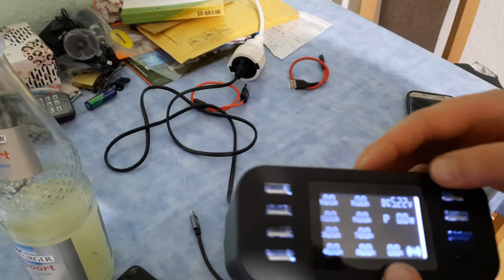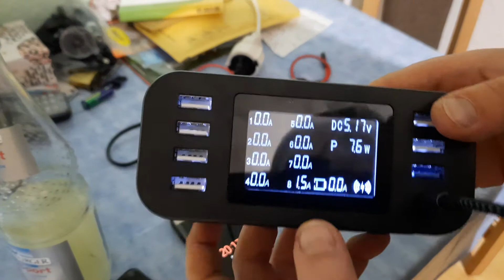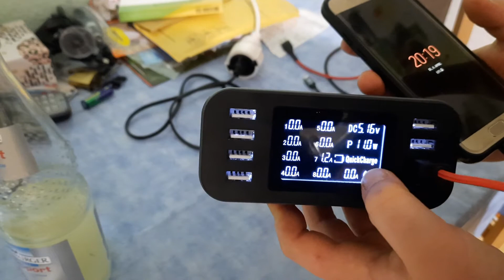Handy Ladestation test.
Hier der link zur Ladestation.

💚Hier könnt ihr mich unterstützen auf meiner amazon Wunschliste.  Adresse in der Kanal info.

LG Jamie